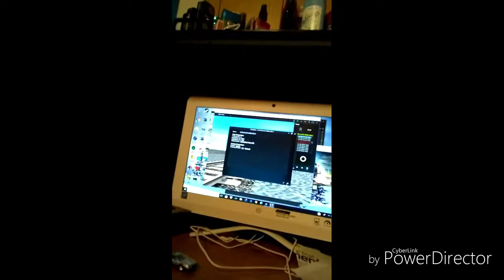Review on the awvr pack